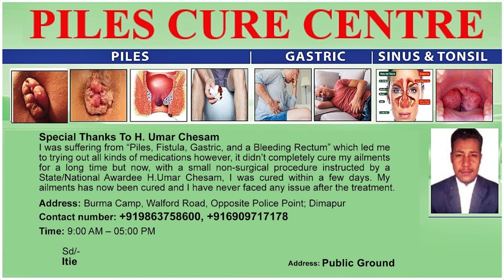INAUGURATION PROG OF SANGTAMTILA VILLAGE GATE AT SANGTAMTILA GATE & COUNCIL HALL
The Sangtam Tila Village Gate was inaugurated by the Chief Engineer of PHED Sanitation & WSSO Kohima N Thsathrichem Sangtam at Sangtam Tila Gate and Council Hall on October 15. Notably, a short program was held at the Council Hall where all the officers, bonafide citizens, church members and other invitees attended the program. The special guest addressing the public said that there should be a meaning to constructing and inaugurating the gate. He said that everyone living in the village should have trust, unity and co-operation among themselves